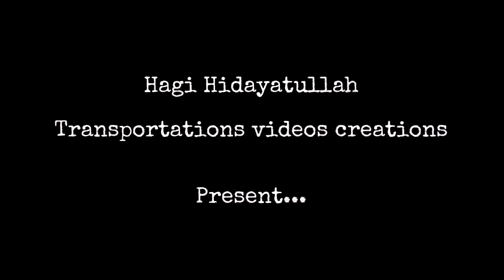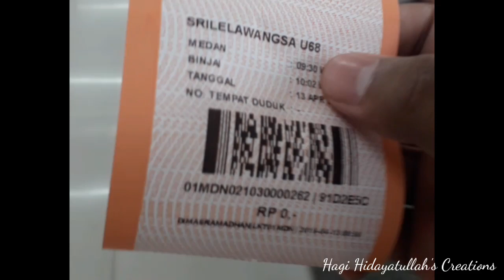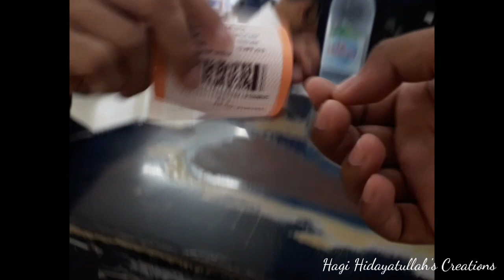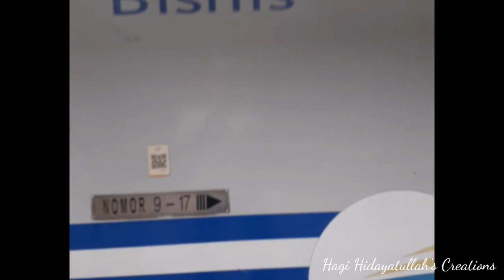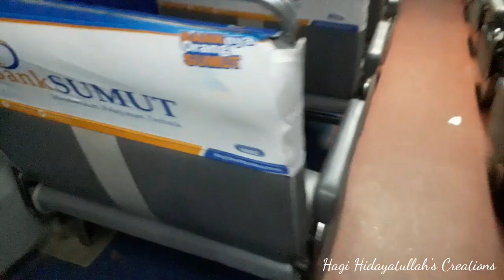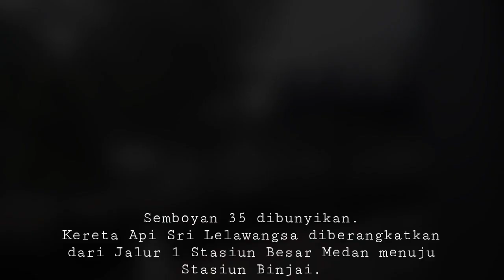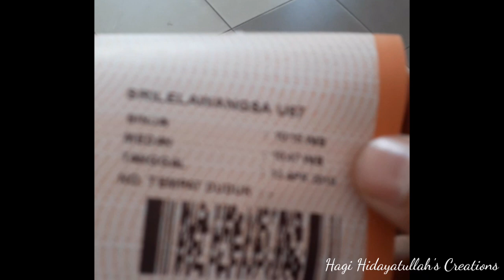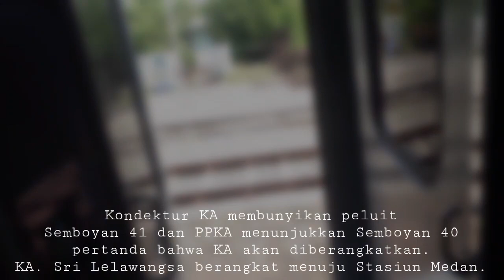[Trip by Train] Ngetrip naik Kereta Api Gratis! Naik KA Sri Lelawangsa gratis Medan - Binjai PP 😍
Pada video kali ini, saga menyajikan video vlogging ngetrip naik Kereta Api Gratis! Naik KA Sri Lelawangsa gratis Medan - Binjai PP. Dalam rangka HUT BUMN ke-21, PT. Kereta Api Indonesia (Persero) mengadakan promo Kereta api gratis selama sehari, tanggal 13 April 2019. Salah satu promonya adalah KA Sri Lelawangsa relasi Medan - Binjai dengan harga 0 rupiah alias gratis 😁 Selamat menikmati 😁